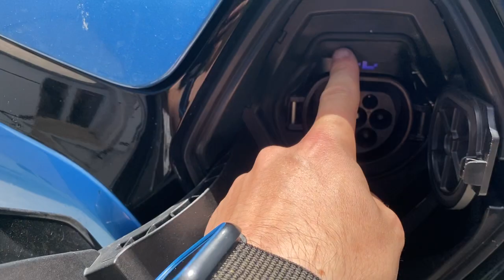Entretien cache prise Zoé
La plupart des utilisateurs de Zoé on eux la mauvaise surpire de voir leur cache se cassé utilisé du WD-40 de temps en temps dessus pour limité la résistance